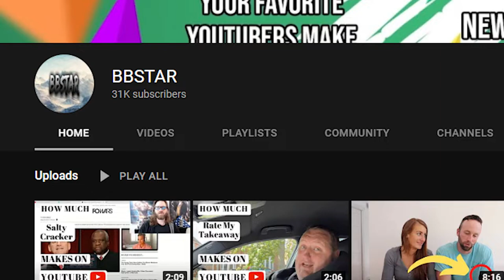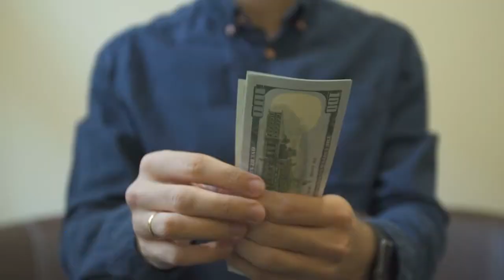How much RVing with Andrew Steele makes on Youtube